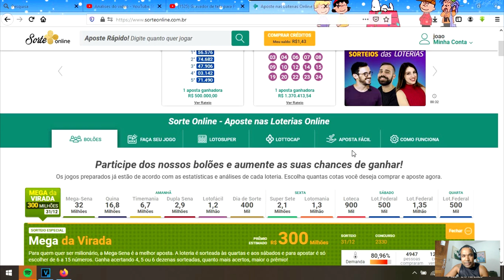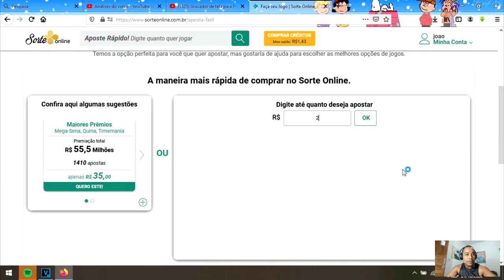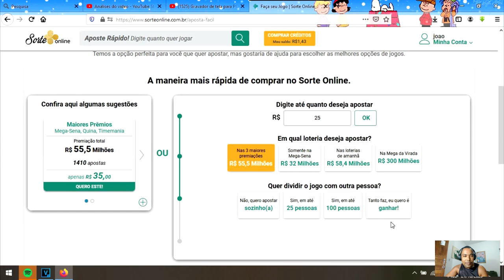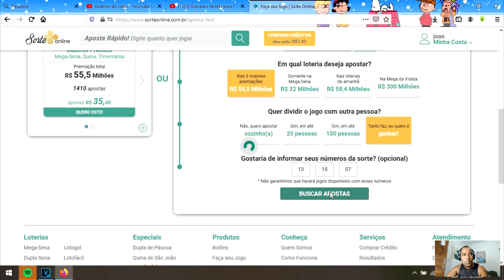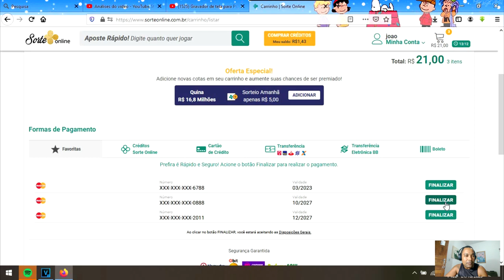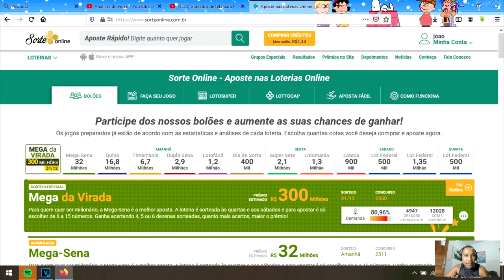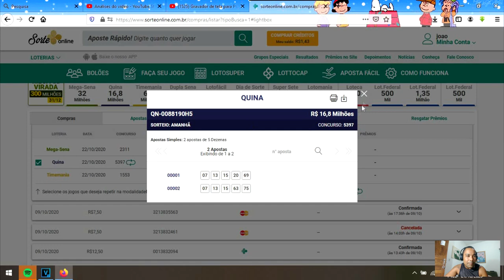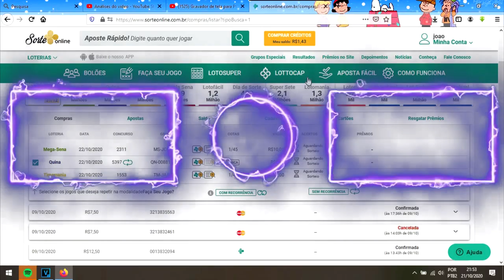Sorte online aposta fácil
salve galera ,nesse vídeo vou mostrar mais uma modalidade dentro do app sorte online.
galera saiba que usando essa modalidade para fazer suas aposta  além de ser mais rápido , o sistema escolhe de acordo com suas preferências os melhores jogos ,não esqueça  do like e um bom jogo para nos .